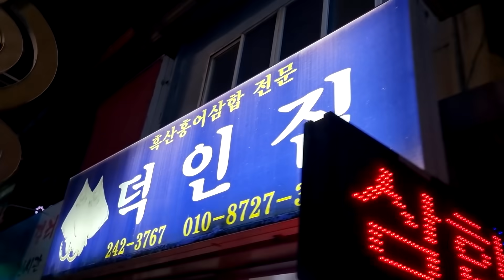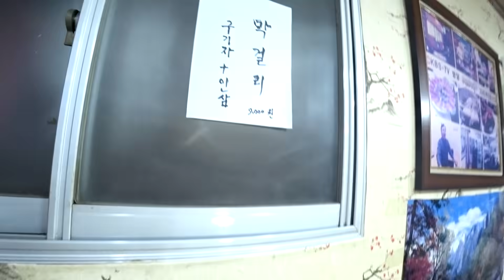전설의 흑산도 홍어 목포 덕인집을 홍믈리에 잡솨님과 함께 갔습니다.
오늘은 잡솨님과 함께 목포 덕인집에 가봤습니다.
참피디가 직접 운영하는 녹진이 특별 안주 할인몰
핵이득마켓 어플 다운로드
안드로이드전용